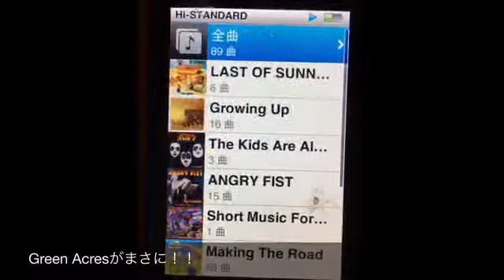"シャッフル"‪‪‪『SoCoの独り言』Vol.113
‪関西で喋り手などをしている僕SoCo(ソーコー)が、ある日ふと思ったことや、できそう？なモノマネ、気になった写真を撮って一言、など音声動画で8月から1年間目標に毎日ぼそってみてはいるんですが…。‬